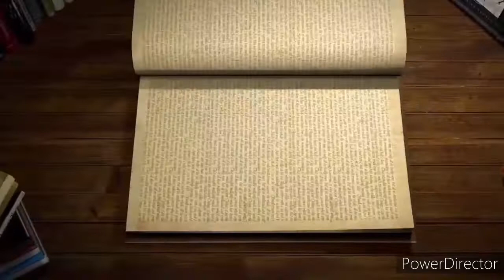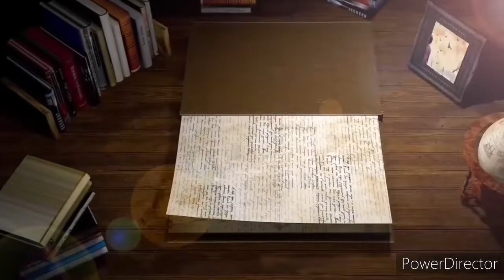ಹೊಯ್ಸಳರ ನೆನಪುಗಳು ಜಾವಗಲ್ ಲಕ್ಷ್ಮೀ ನರಸಿಂಹ ಸ್ವಾಮಿ ದೇವಾಲಯLakshmi NarasimhaSwamy temple Javagal Hoysala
ಹೊಯ್ಸಳರ ನೆನಪುಗಳು
ಜಾವಗಲ್ ಶ್ರೀ ಲಕ್ಷ್ಮೀ ನರಸಿಂಹ ಸ್ವಾಮಿ ತ್ರಿಕೂಟಾಚಲ, ದೇವಾಲಯ,
Sri Lakshmi Narasimha Swamy, Trikutaachala temple Javagal . Hoysala temple